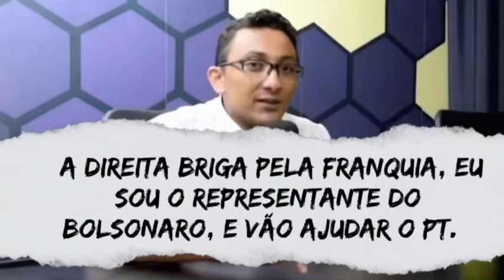A DIREITA BRIGA PELA FRANQUIA, EU SOU O REPRESENTANTE DO BOLSONARO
A direita briga pela franquia, sou representante do Bolsonaro… é isso vai ajudar o PT.